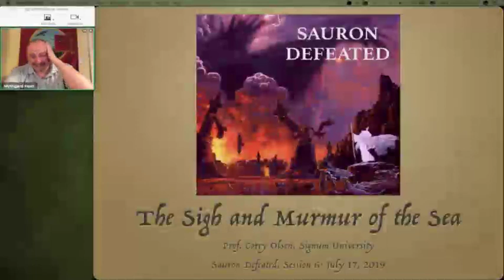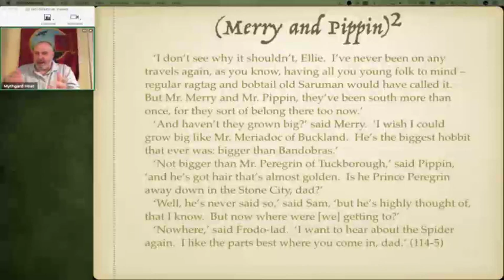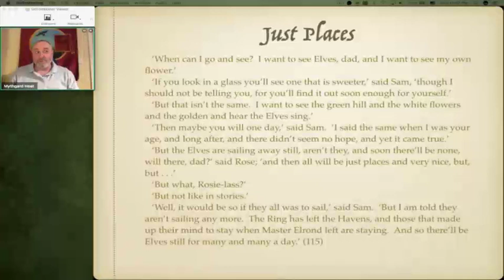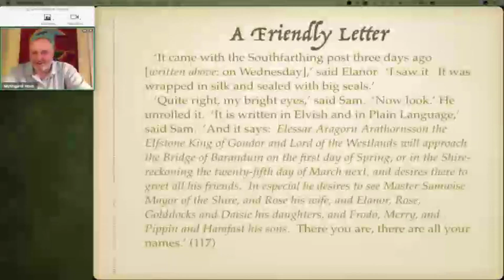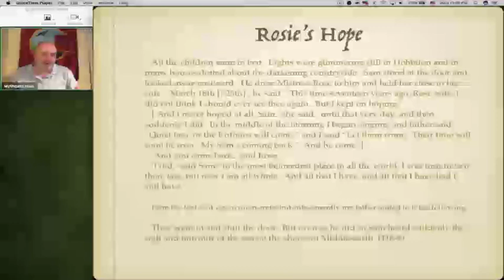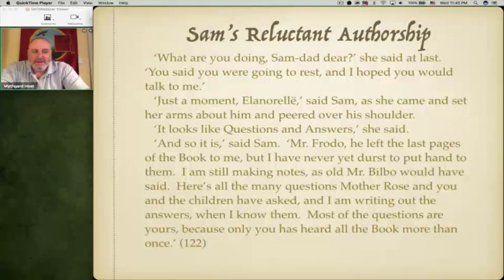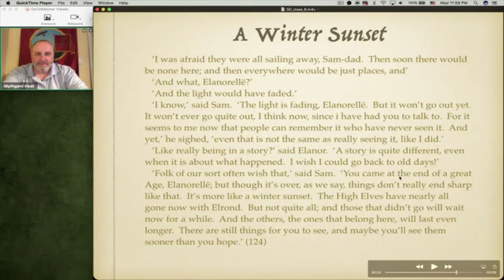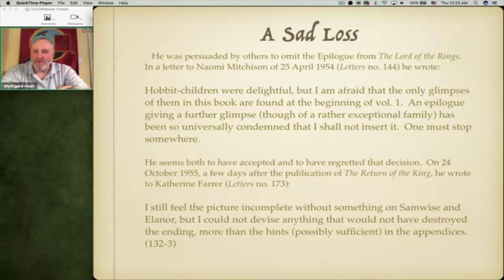Sauron Defeated: Session 6 - The Sigh And Murmur Of The Sea